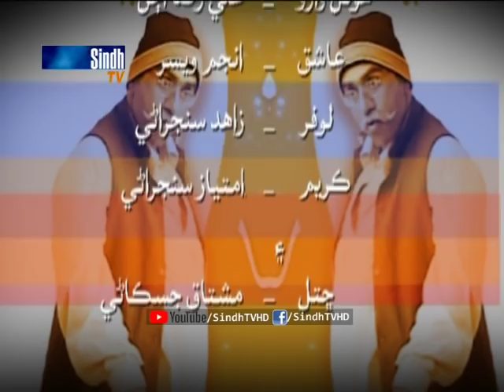Haye Re Baba | Episode # 9 | Drama Serial | SindhTVHD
Writer: Munawar Junejo
Director: Farooq Jiskani
DOP: Fasial Sajrani
Makeup: Afrosz Naaz Baloch
Animation: Hanif Iqbal Manjothi
Editors: Naveed Harron Rind and Zafar Ali Manjothi

Starring: Ismail Chandio, Sanjeela Jiskani, Munawar Junejo, Neelam Shah, Zafar Jiskani, Mehwish, Imran Ali, Sana Khan, Babul Khan Shar, Umar Gul, Farooq Jiskani, Sheeraz Soomro, Aazam Bhatti, Hussain Khatti, Habib Burdi, Ghulam Sarwar Ujjan, Ali Raza Ujjan, Anjum Waiser, Zahid Sanjrani. Imtiaz Sanjrani and Mushtaq Jiskani